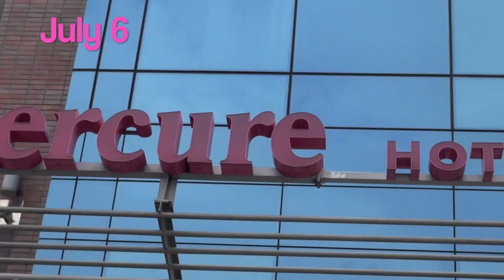July 5-6, Music and History 2013, Wrocław, Poland.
Produced, directed and edited by Isaias Garcia
Camera assistants: David Fernandez, Ethan Kelly

Program director, Dr. Andrzej Rozbicki